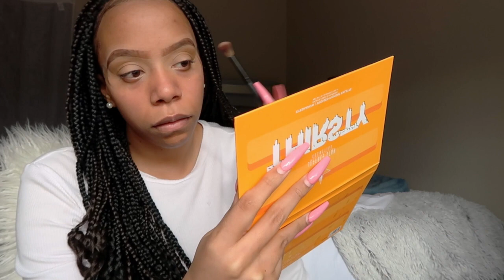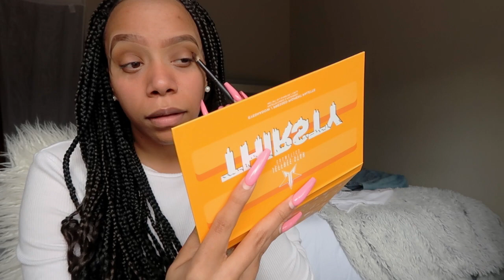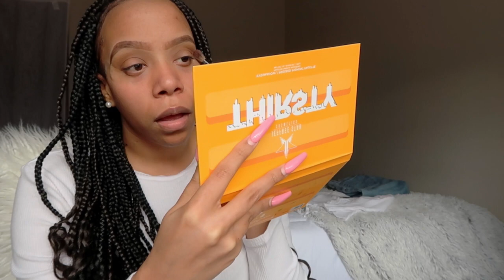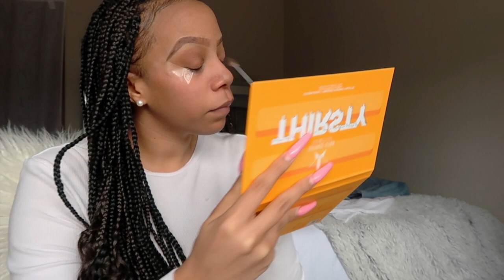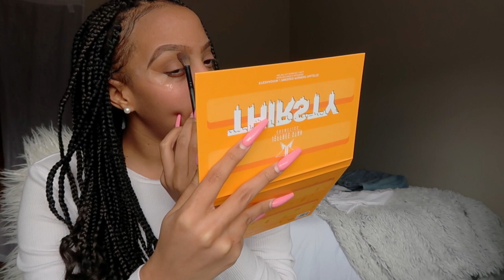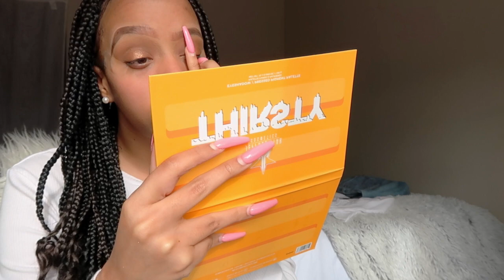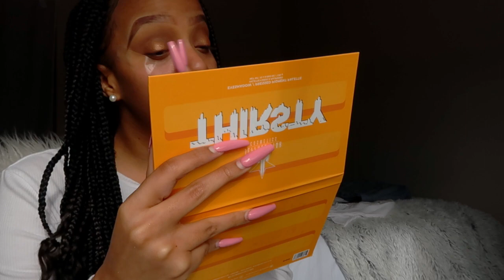GRWM for my B-DAY...in quarantine!!(Brown Glitter Glam) + Q&A/vlog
I filmed this in March 20202, but still wanted to post it! In his video I do a chit chat get ready for my bday in quarantine, plus show you how I take pics for IG.
Outfit Details: Top- Dolls Kill, Jeans-Levi's, & shoes Nike AF 1's.
PRODUCTS USED:
Eye palette: JSC thirsty palette.
Brows- Morphe brow pencil in almond & Morphe clear brow gel (ABH dip brow in chocolate is one of my favs).
Eyes- Colour pop no filter concealer in medium 28 to set the eyes.
Face-Milk makeup hydro grip primer, Foundation: Nars natural radiant foundation in Aruba, NYX Can't Stop Won't Stop Foundation in Caramel, Concealer: Born this way concealer in warm beige,
 Cream contour: Fenty matchstick Cocoa & NYX Can't Stop Won't Stop concealer in cappuccino, Powder Contour-Fenty sun stalk'r bronzer in caramel cutie & Milani bronzer, Blush: Morphe Palette, Setting Powder-Fenty Beauty Pro Filt'r Powder in banana.
Highlight: Ofra Highlighter in Rodeo Drive.
Setting Spray: Morphe x Jefree Star starberry setting spray & Mario badescu aloe water.
Lips: NYX brown liner in toast & Morphe lip liner in trendsetter, Jeffree star liquid lipstick in celebrity skin, Mac lipstick in naturally transformed, & Morphe lip gloss in chill.
Brushes: Morphe brush set, NYX black beauty blender, & Real techniques foundation brush & powder beauty blender.

Also, turn on my post notifications so you don't miss out on my next upload!! Spoiler. it's vegan related.

Black Lives Matter!! Please head to change.org to sign petitions, and use your voice on social media platforms/in real life, to speak out against any injustices you see. Remember that silence is compliance. & that all lives don't matter until black lives matter. Police brutality and hate needs to end.